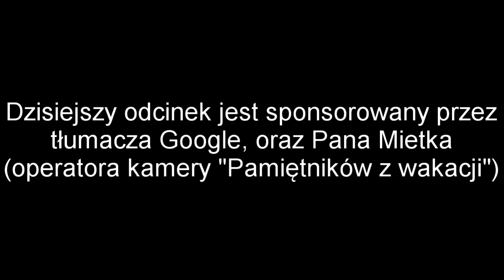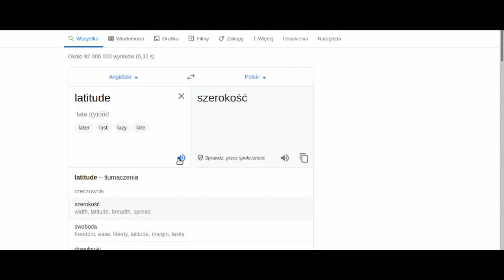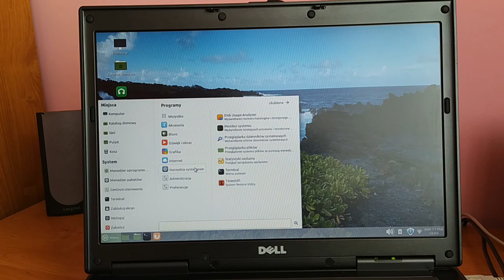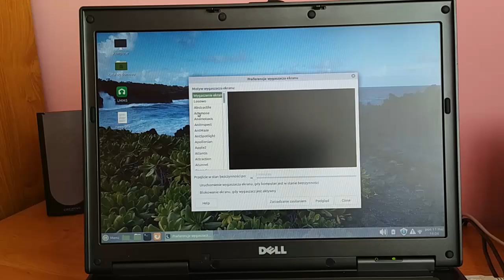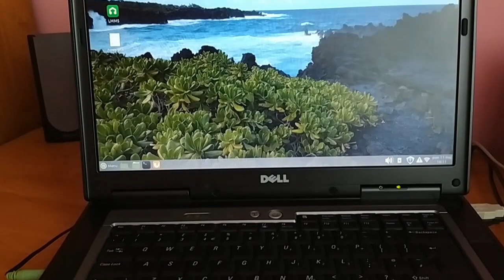#29 Tani laptop DELL Latitude D531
Chociaż nie przepadam za laptopami, ze względu na ograniczoną możliwość ich rozbudowy, to tej okazji nie mogłem odpuścić. W dzisiejszym odcinku przedstawie Wam praktycznie nie używany laptop biznesowy DELL Latitude D531